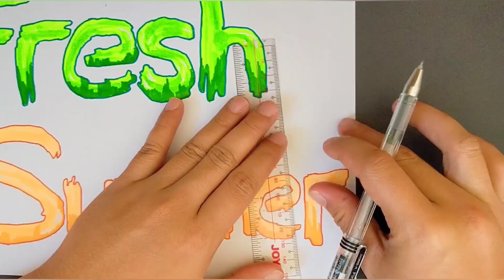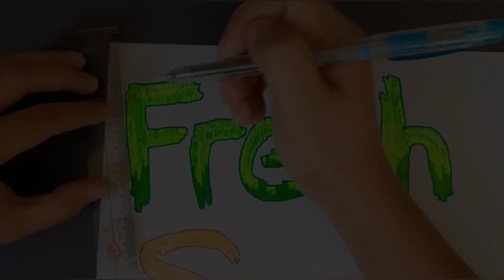Calligraphy Design 02: Summer Calligraphy Style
I hope you enjoy my calligraphy style intended for summer season.
Stay healthy this summer.

Materials:
Ruler
Dong-A Gel Pen 0.4 (Black)
Dong-A Gel Pen 0.5 (Sky Blue)
Vellum Board
Sharpie Permanent Marker (Light Green, Orange, Tangerine)
Faber-Castell Highlighter (Yellow and Light Green)
Stabilo Boss Highlighter (Sky Blue)